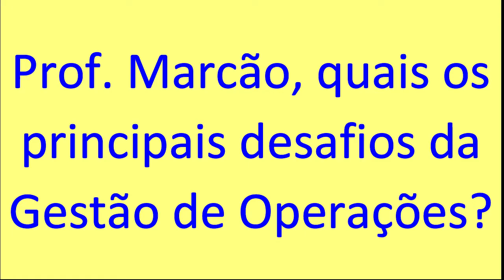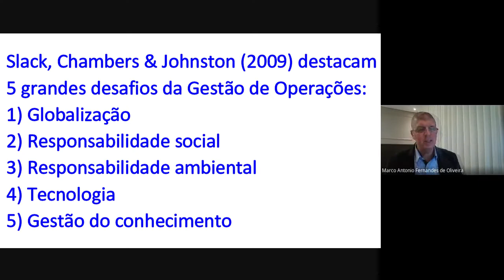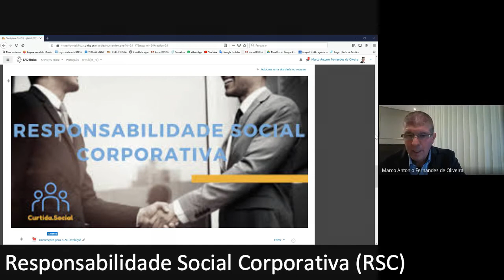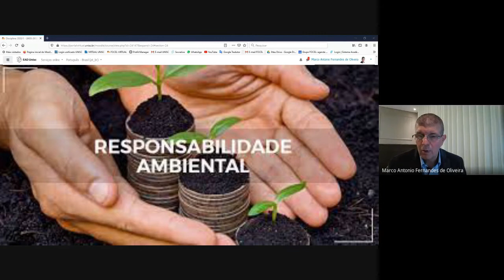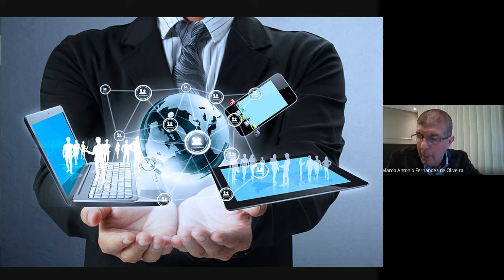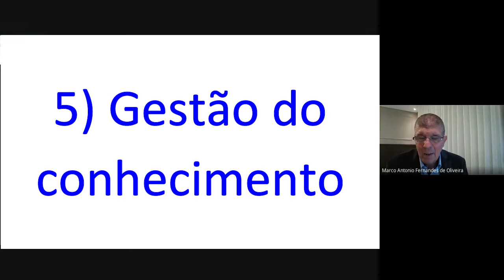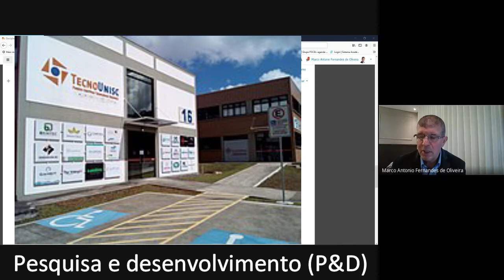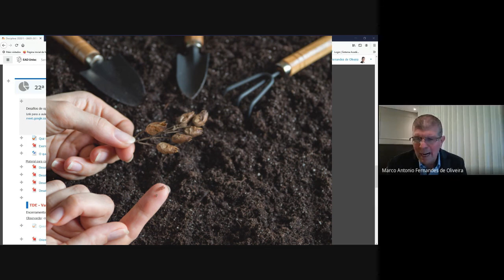Introdução aos desafios de operações - Prof. Marcão responde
Respostas do prof. Marcão às perguntas de seus alunos durante as aulas. Disciplina de Gestão Financeira e Operações do curso de Administração da UNISC. Assunto em debate: os desafios da gestão de operações - introdução. Este vídeo apresenta os 5 desafios das operações na visão de Slack, Chambers & Johnston (2009).

REFERÊNCIAS
SLACK, Nigel; CHAMBERS, Stuart; JOHNSTON, Robert. Administração da produção. 3. ed. São Paulo: Atlas, 2009.

Valide seus conhecimentos conosco
Se você assistiu alguma de nossas playlists ou sua própria playlist com nossos vídeos, você pode validar seus conhecimentos mediante aprovação em uma prova virtual sobre o conteúdo (por um pequeno custo). Se aprovado, você receberá um certificado específico. Informações pelos contatos acima.